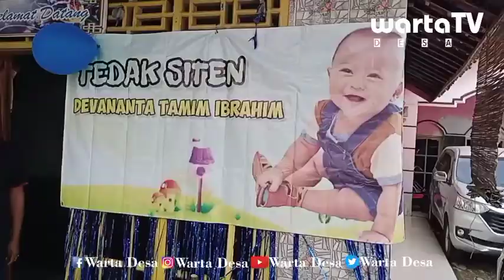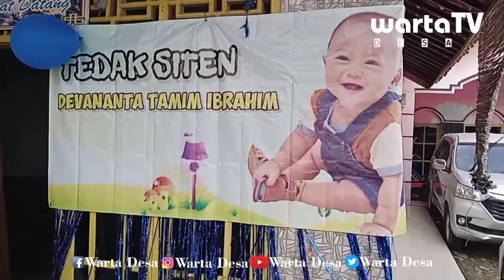Tradisi Tedak Siten l 7 Bulan Usia Bayi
Melihat Warisan Budaya Leluhur yang masih Eksis di Masyarakat